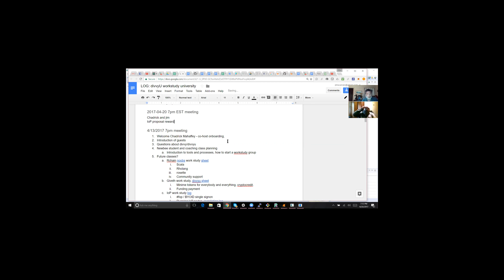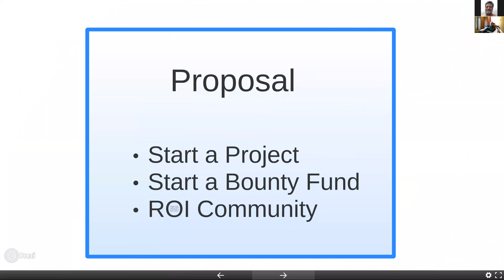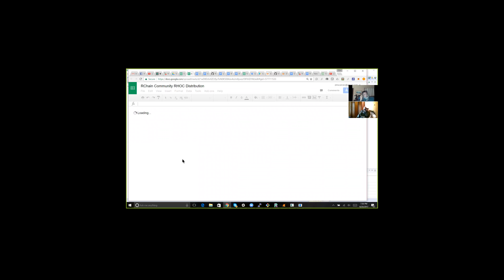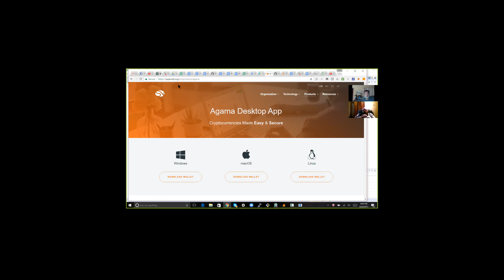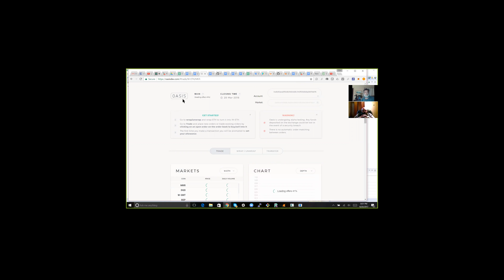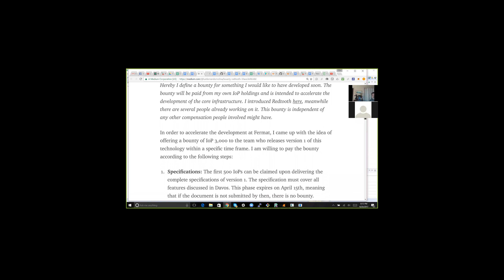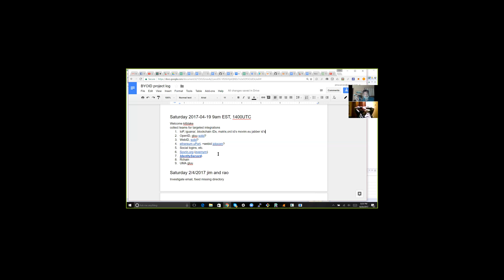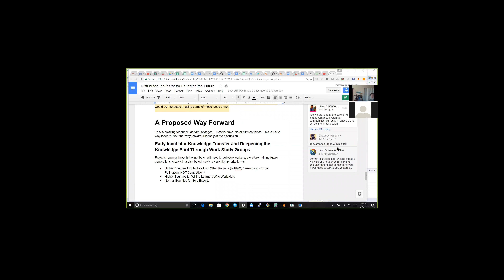DiivvyU / IoP CrowdFounding and study gropup discussion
Chadrick's Presentation of IoP project funding proposal
Review of work study group candidates.